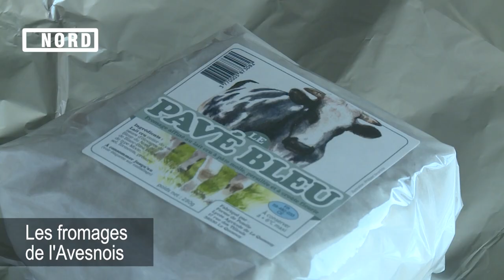360° Nord Avesnois : entre verts bocages et pierre bleue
"Petit Suisse du Nord", comme on l'appelle parfois, l'Avesnois s'étend des bords de la Sambre aux contreforts des Ardennes, en passant par la Thiérache. Jalonné de bocages valonnés, l'Avesnois est une terre de nature et de patrimoine remarquable.